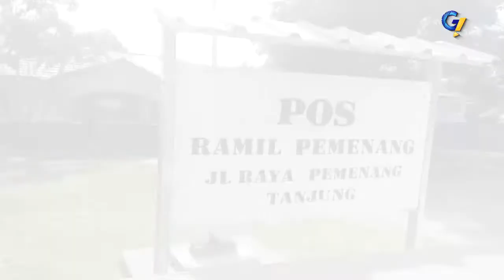PANGDAM IX/UDAYANA OPTIMIS PERCEPATAN REHAB REKONS BERJALAN BAIK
PANGDAM 1X/UDAYANA BESERTA ROMBONGAN DIDAMPINGI DANREM 162/WB, KOLONEL CZI AHMAD RIZAL RAMDHANI, KEPALA BPBD PROVINSI NTB, DAN DANDIM 1606/LOBAR. DALAM KUNJUNGANNYA KE LOMBOK PADA SELASA, 12 FEBRUARI 2019, MELAKUKAN PEMANTAUAN DI PEMENANG, KECAMATAN TANJUNG, KABUPATEN LOMBOK UTARA.
PANGDAM IX/UDAYANA, MAYJEN TNI BENNY SUSIANTO MENGATAKAN BAHWA KEDATANGANNYA KE LOMBOK UNTUK MEMBANTU JAJARAN KOREM, TERUTAMA MEMANTAU SEJAUH MANA JAJARAN TNI YANG BEKERJA MAMPU MEMBANTU PEMERINTAH DAERAH MENGATASI PASCA GEMPA.